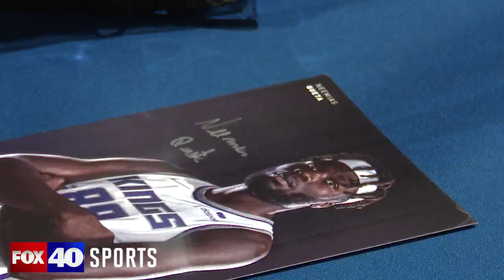Sacramento Kings C Neemias Queta gets 'taste' of the CA State Fair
Sacramento Kings 7-foot center Neemias Queta, a native of Portugal, drops by Cal Expo on Wednesday afternoon to visit with fans, as well as experience his the California State Fair. Queta posed for countless pictures, signed autographs and explored the many food options available at the Fair.